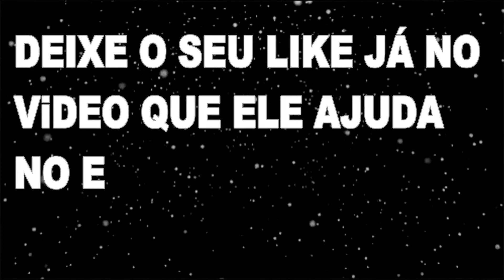GEISY ARRUDA QUE NÃO SENTE MUITO FETICHE NA ROL@ DO KID BENGALA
GEISY ARRUDA KID BENGALA ME MOSTRO O P@U DELE QUASE ELE ME COMEU, E NÃO ME FALTOU VONTADE DE SENTIR TODO AQUELE CACETE DENTRO DA MINHA BOQUINHA NUMA CHUPADA DEVASSA NA QUELE CACETE ENORME. GEISY REVELA SEGREDO DO KID BENGALA

LOLAH VIBE  SOU EXIBICIONISTA SE TEM ALGUÉM VENDO EU ACHO LEGAL  TENHO TESÃO SE TEM ALGUÉM VENDO CHUTANDO O SEU SACO

ELISA SANCHES E MARI ÁVILA AMO CHUPAR P@U SE DEIXA FICO HORAS MAMANDO SEM PARA. SE TIVER GOSTO BOM EU ENGULO TODINHO

EMME WHITIE JÁ ENFIEI O TACO DE BEISEBOL TODO NO C# DO CARA.E  FALA COMO FOI CHUTAR O SACO DOS CARAS

GEOVANNA PAES TRANSAVA  DE GRAÇA COM OS CARAS NA BALADA SÓ MONETIZEI A TRANSA. FEZ FILME PORNÔ ACHANDO QUE NINGUÉM IRIA DESCOBRIR

LUIZA AMBIEL EU LEVANTAVA O BUMBUM PARA NÃO PASSAREM A MÃO NA MINHA BUNDA É AINDA PEGAVA NOME DE VAGABUNDA. LUIZA AMBIEL REVELA SEGREDO DA BANHEIRA DO GUGU SEU BIQUÍNI FOI ARRANCADO AO VIVO NO DOMINGO LEGAL

GEISY ARRUDA GOSTO DE FICAR ASSISTINDO OUTRAS PESSOAS TRANSANDO NA MINHA FRENTE. OS CARAS DO SWING E SUPER RESPEITOSOS. ELES PERGUNTAM EU POSSO ADENTRA MEU PINTO NA SUA BUC3TA GRANDE E CARNUDA

UM MINUTO DE CORTES PODCAST COM GEISY ARRUDA NO PODPHA cortes podcast cortes de podcast cortes podcast youtube cortes venus podcast cortes podcast maromba cortes podcast como fazer lutz cortes podcast podcast cortes do flow podcast rodrigo cortes cortes podcast md chefe cortes de podcast da dinheiro cortes podcast sidoka cortes a deriva podcast cortes podcast brasil como fazer cortes podcast mais cortes podcast regras para cortes de podcast cortes podcast dianho cortes podcast vip cortes podcast saco cheio melhores cortes podcast cortes podcast flow steve cortes podcast fazer cortes de podcast cortes podcast papagaio falante jordi cortes podcast hernan cortes podcast cortes podcast social blade cortes podcast apresentadores canal de cortes de podcast e monetizado Lisa ou Cabeluda? No Onlyfans mostro tudo!  ELA TIROU UM PEDAÇO DA PPKA | Talk Show Poderoso   EU GOSTO DE R0LA GROSSA E GRANDE - GEISY ARRUDA  DEI O CU# NO BANCO DE TRAS DO TÁXI GEYSE ARRUDA geisy aruda no mega senha geisy aruda no panico geisi arruda no surpepop geisy arruda jugadae umilhada por causa do seu vestido rosa Geisy Arruda define como é namorar com mulher: “É outro cheiro” GEISY ARRUDA REVELA DATES RUINS E COM QUANTAS PESSOAS FICOU - PARTICIPAÇÃO COMPLETA

tem muita gente quer que os papos sejam mais longos como no Flow Podcast, Podpah, PodDelas, Inteligência LTDA, Irombergcast, Venus Podcast, Ticaracaticast, Podihhcast e o A Deriva, papagaio falante,011 Podcast,EU FICO LOKO, ​prosa guiada,podelas,mas a idéia aqui é um papo direto, real, sem enrolação que você possa curtir de uma vez. Sem precisar desmarcar os compromissos do dia pra assistir. podcasts o que é podcast podcast google podcast o que é podcast significado podcast o q é podcast tradução o que significa podcast podcast tradutor podcast apple podcast em ingles podcast logo podcast joe rogan podcast spotifyoq é podcast podcast o assunto podcast g1podcast para aprender inglêspodcast o que significa podcast brasileiros podcast brasil podcast como fazero que podcast podcast caso evandro podcast café da manhã podcast ingles podcast fantastico podcast cbn podcast icon podcast jovem pan